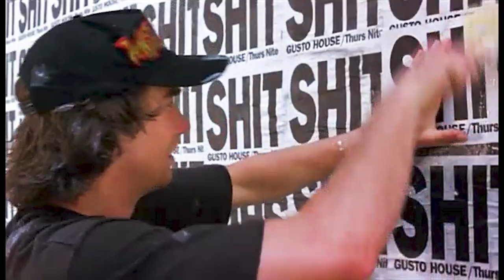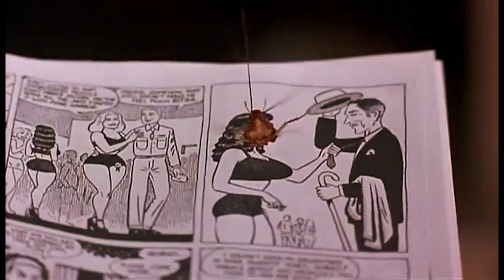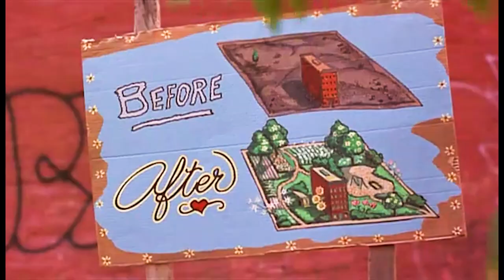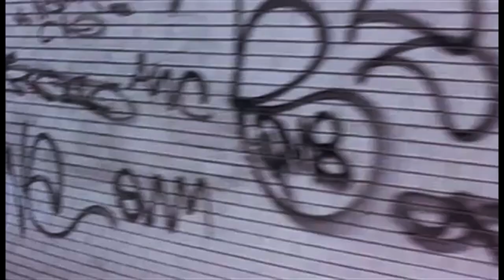Cockroaches Help This Man To Get Laid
A dude and a bunch of cockroaches show us how weird MTV movies really are